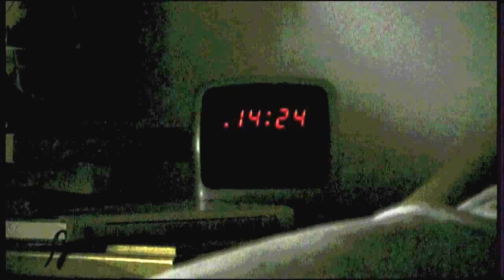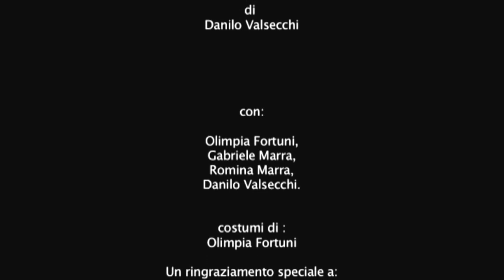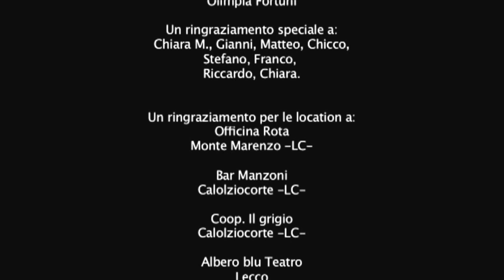La Festa Danilo Valsecchi